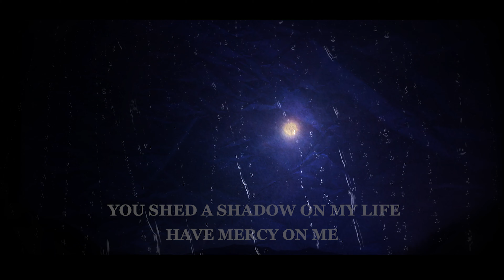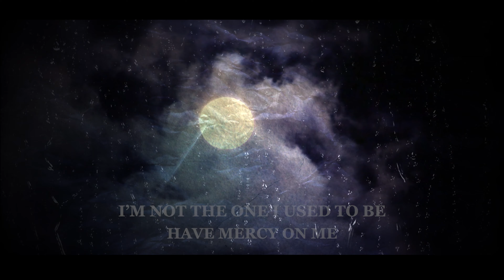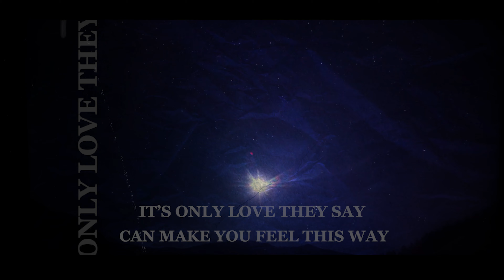Have Mercy On Me - Official Video Lyrics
Music & Lyrics: Hovhannes Berberian
Orchestration: Hovhannes Berberian
Recording, Mixing, Mastering: Hovhannes Berberian

Varvara Stamou

AND SO THE NIGHT IS NEVER ENDING
SINCE WEʼVE BEEN APART
ANGEL OF MY HEART
YOU SHED A SHADOW ON MY LIFE

I LOVED YOU FOR A LONG, LONG TIME
I WAS SO PROUD TO CALL YOU MINE
 IʼVE NEVER LET YOU DOWN
(BUT) IʼM NOT THE ΟΝΕ I USED TO BE

(REF)
ITʼS ONLY LOVE THEY SAY CAN MAKE YOU FEEL THIS WAY
YOU BRIGHTENED UP MY DAY YOU TOOK MY BREATH AWAY

IN MY LIFE IʼVE LIED SOMETIMES
TO KEEP THE PAIN AWAY
MANY TIMES I PRAYED
I EVEN CHASED THE CLOUDS AWAY

HAVE MERCY ON ME .. HAVE MERCY ON ME